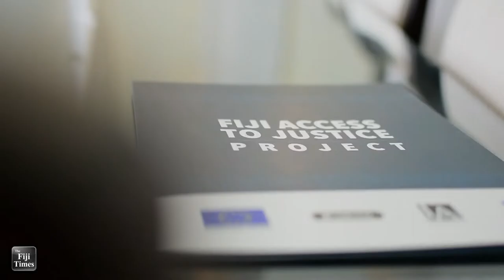The Fiji Access to Justice Project